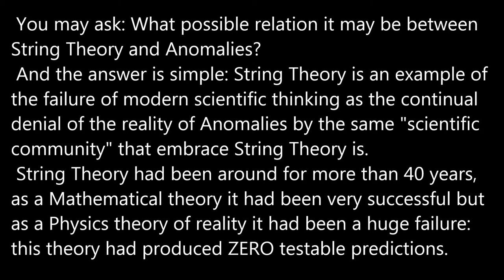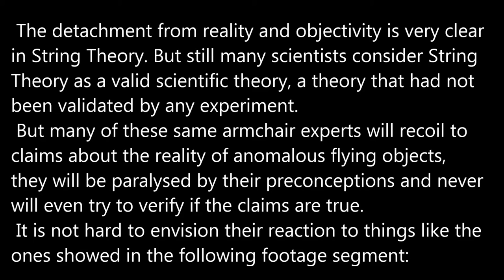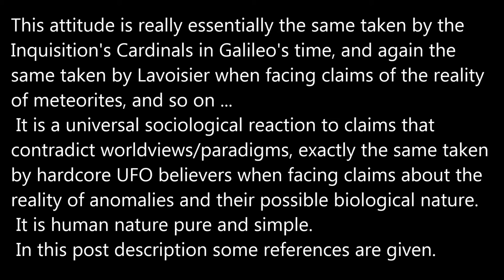String Theory and Anomalies.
A growing number of people around the world had been observing regularly these anomalous objects and there are very concrete, repeatable procedures to duplicate the observations.

Forty Years of String Theory, Not even wrong.